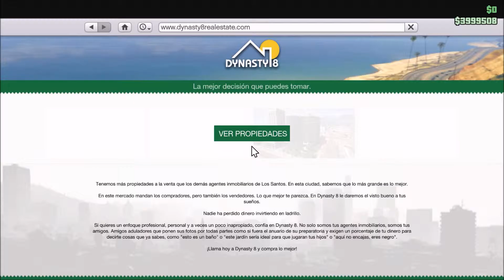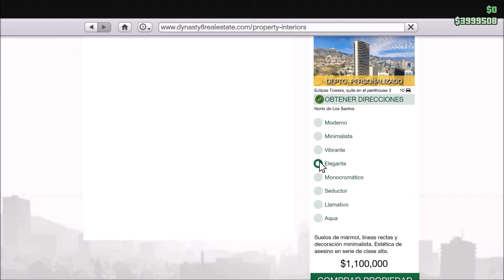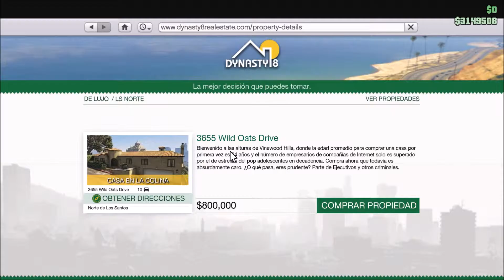GTA Online Ejecutivos y otros Criminales DLC Parte 2